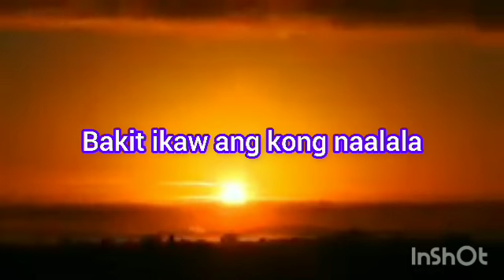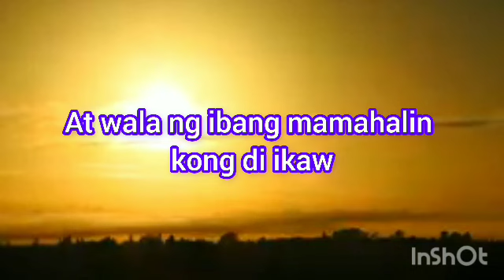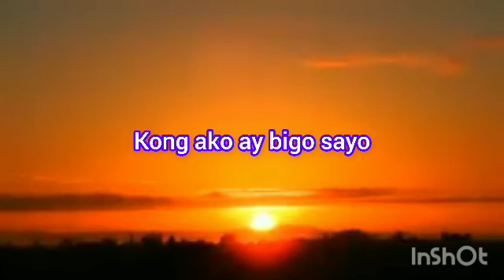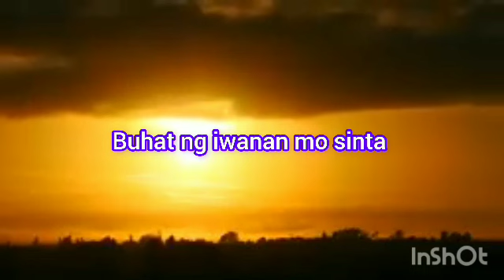Boulevard ng pag ibig lyrics song Parudy by Arnaldo Noval Duaman videosong person